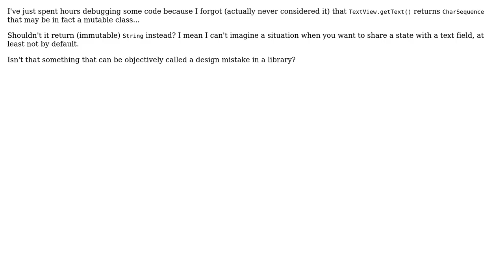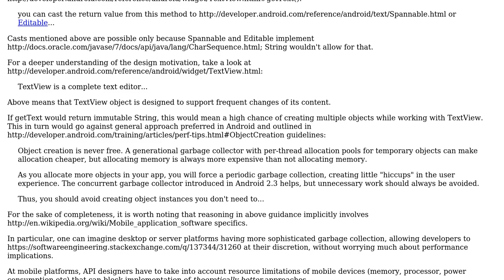Shouldn't Android's TextView.getText() return String instead of possibly mutable CharSequence?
Software Engineering: Shouldn't Android's TextView.getText() return String instead of possibly mutable CharSequence?

With thanks & praise to God, and with thanks to the many people who have made this project possible! You are responsible for your own actions.